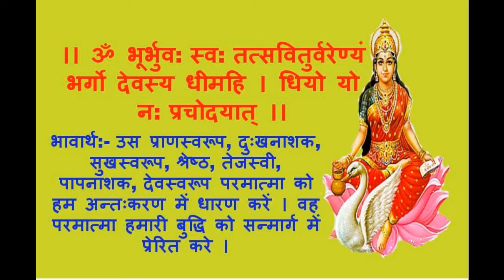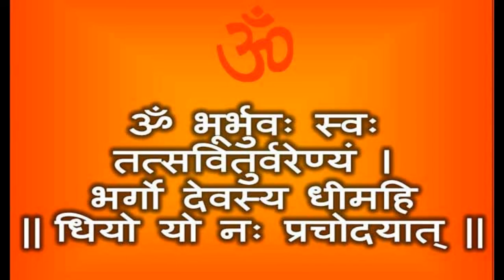Gayatri Mantra 108 chants.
Gayatri Mantra was first recorded in the Rig Veda and was written in Sanskrit
around 2500 to 3500 years back.

Om bhur bhuva svaḥ
tatsaviturvareṇyaṃ bhargo devasya dhimahi
dhiyo yo na Prachodyat.